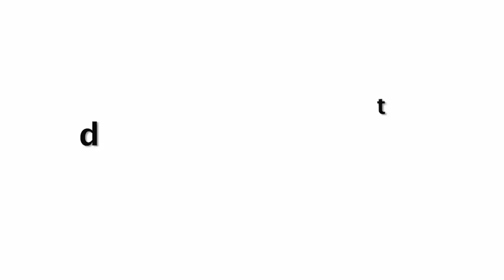Kiara Advani Spotted In SportsWear Outside Gym Today